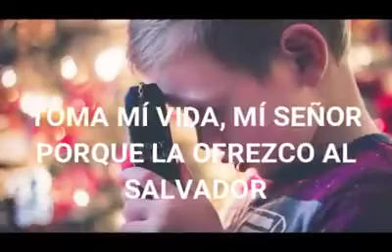Eres Mi Todo- Rondalla Uzziel